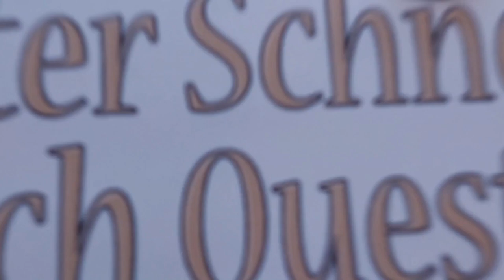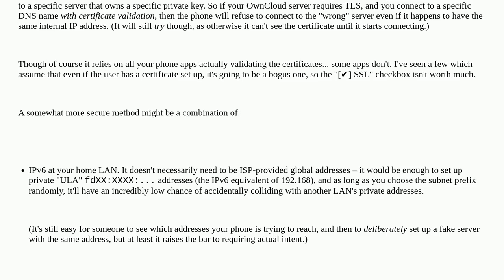using DynDns for IPs behind a NATrouter - security concerns?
A special thanks goes out to the community

  security letsencrypt dynamic-dns networking